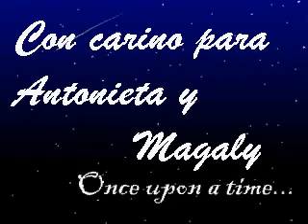antonieta y magaly LOBOJOQUI